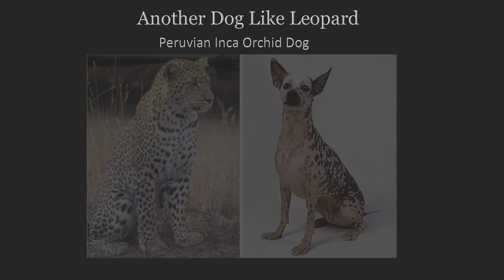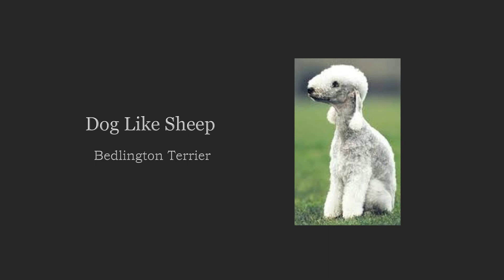10 Dogs Like Wild Animals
Top 10 Dogs Like Lion, Tiger, Cheetah , Panda , Leopard, Racoon, Wolve, Fox and other animals.